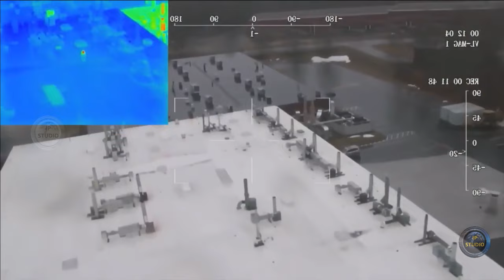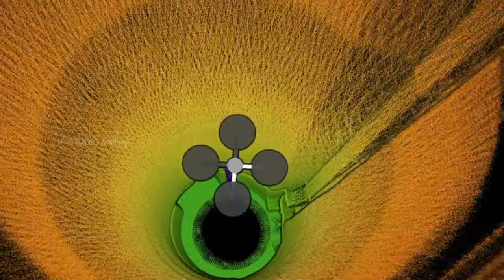Всепогодный Ascent Spirit вертикального взлета и посадки. Идеальная воздушная платформа.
Прочный всепогодный корпус Spirit защищен от загрязнений, поэтому он может надежно работать в любую погоду, даже при сильном дожде, мокром снеге и песчаной буре.